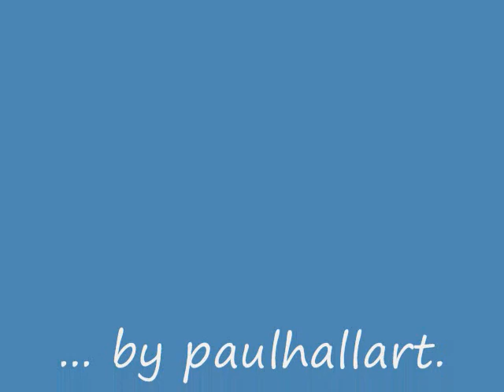Act Knowledge Mentus -- R U gonna take a centi-m ental journey?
2BALANCE those belligerents until they work2gether2achieve a more POWERFUL alliance.  Knowledge is something the mind should not be without.  However, it must not exist to the exclusion of the natural capacity of the person to arrive at levels of understanding.  Therefore there is a greater application rarely entertained in this mundane existence and that is the capacity to balance those belligerents until they work together to achieve a more powerful alliance.  It seems here I speak against knowledge, but what I describe is the ignorance of those who seek only power in how, throughout the failure of history, they have gone about to acquire it.

In our age, people have come to glorify education as if it were a means to an end and the cure of all ills.  In the gold rush, no one has paused to look at the ill effect the imagined cure and the institution has had on the recent events of history.  What good is a paycheck in the face of a flunked destiny?  People matriculate from the institution having acquired nothing more with their diploma than a mental handicap.  Students of what has passed, no visionary among them, they lack the mind for it.

People, this is not the way we learn.  Study the workings of the mind and you will notice such a greater capability than the functions of modern education allow that will astound you.  The techniques of the institute are based on pure guesswork and not in accordance with the natural laws under which the mind of any creature works.

With the right techniques, a person of average intelligence would acquire a working knowledge of physics, anatomy, and chemistry in a couple of weeks.  Something that takes the gifted student of today eight years and a decade of indebtedness to attain, and that to the stunting of more important capabilities of the same mind.  In short, though the student retains an adequate percentage of the curriculum, he or she seriously lacks the ability to use it.

I'm telling you this because I have touched on it.  I've returned to relate to you that the mind -- your mind -- has incredible capabilities, when once lost to those prurient dignitaries, those sophists, as Aristotle described them, can never be regained.  Better a sophomore than a sophist.  Better a Socrates who admits to knowing nothing who finds the strength to stand against the tide of those arrogant know-it-alls who counted him a fool.

Next time you seek institutionalism, real the label.  The warning label.  Then go ahead.  I suppose you're the type that only wants to seem learned.  After all, when you get in trouble for what you truly lack, you can always just cook the books like your predecessors.  Nobody will notice.  They're all just as self-retarded as you desire to become.  A clubhouse of self-inflicted imbeciles.  Do you think I look down on you?  I mourn you, still respecting what you were as a child.

That beautiful little resplendent being, that mind full of potential, soon to be lobotomized by the persuasion of the institutes of learning.  That could still remember it's origin before the oblivion of forgetfulness invaded that mind as it snipped away at the unused portions, dissuading them.  Left behind, I theorize, as a stream of urine in it's past finally removed from the body by it's kidneys, presuming it to be poison.  There is no kidney to fire-wall the invasion of the institution's hackers, waiting down the road for another poor sucker.